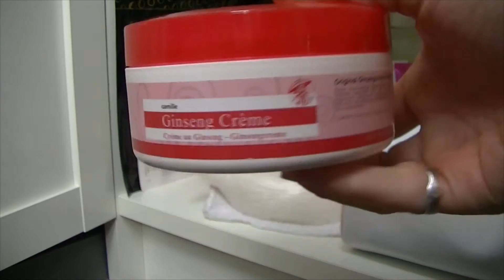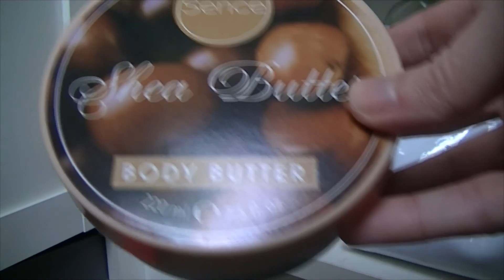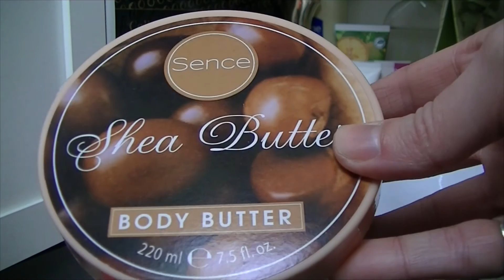Body lotion-butter stash | Beauty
Voor meer Shoppingsarah:
Hey Beauty’s!
Mijn naam is Saartje de Leeuw en iedere week post ik 3 filmpjes online op Youtube. Mijn doel, zo budget maar kwalitatief mogelijk shoppen! Mijn filmpjes gaan over beauty, fashion & lifestyle, net als mijn bijbehorende blog Maandag een filmpje over beauty, dinsdag over fashion en vrijdag over lifestyle. Dit kunnen zijn; Tutorials, Shoplogs, Unboxings, Lookbooks, DIY's, Favorieten en nog veel meer! Veel kijkplezier!
Liefs, Sarah